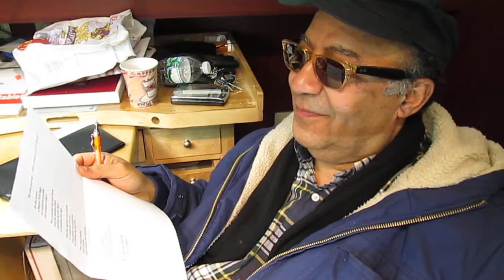Mi nietecita querida 2-luis18 publishing Co. NY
Composicion de Luis Eduardo Medina LUIS XVIII, arreglo musical del maestro Alfredo Valdes Jr. Montuno en proceso de produccion. Tema dedicado a padres e hijos que se han separado por circunstancias del destino y a traves de los nietos celebran el reencuentro. Infomercial LUIS XVIII PUBLISHING CO